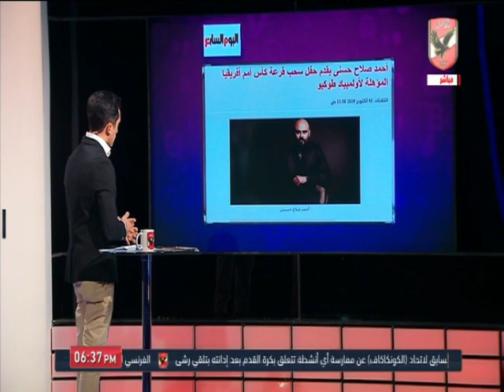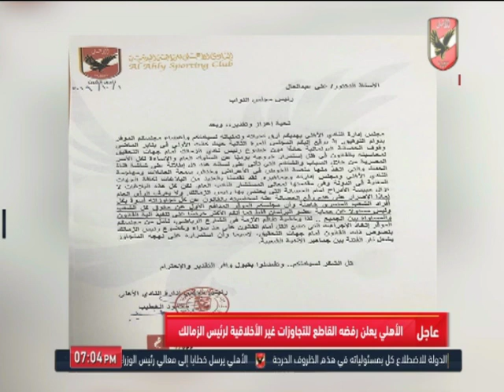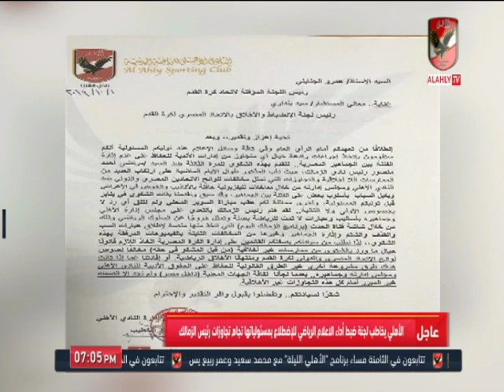حلقة كلام في الميديا بتاريخ 1 اكتوبر 2019